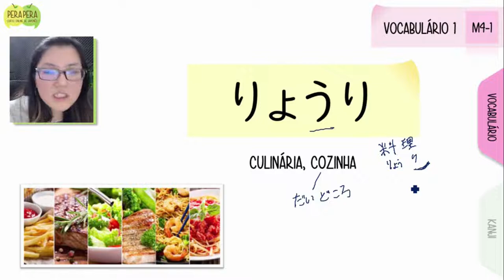Você sabe como é esta palavra em japonês?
Você sabe como é "culinária, cozinha" em japonês?

Confira a resposta neste trecho da nossa aula do Curso básico de japonês N5.

Se você quer avançar o seu conhecimento em japonês com um conteúdo organizado para atingir o N5, que te incentiva a estudar porque você vê o início, meio e fim e não te deixa perdido ou perdida no meio do caminho.

Então o Curso básico N5 é indicado para você, pois ele tem conteúdo programático para você conseguir alcançar o nível básico da prova de proficiência em poucos meses.

Bons estudos!